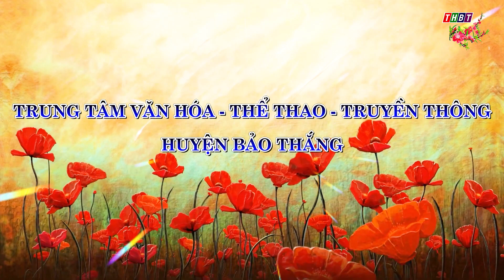CA SĨ MỸ LAM HÁT VỀ BẢO THẮNG